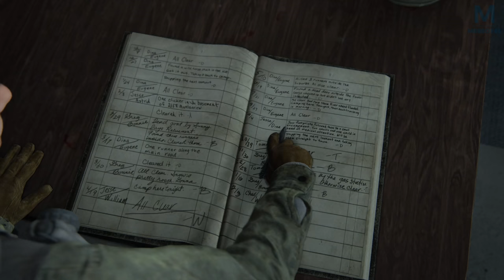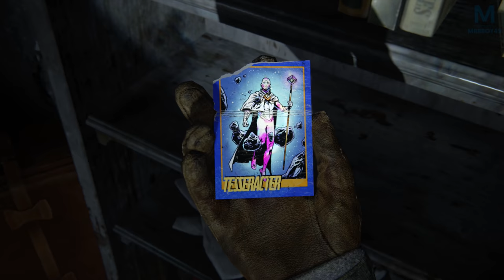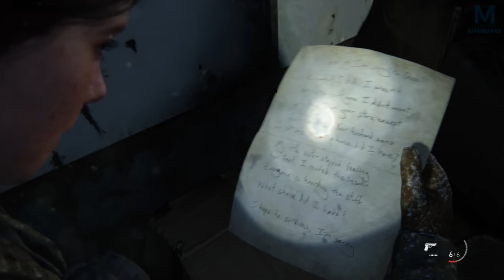The Last of Us Part II - Expédition | Episode 2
Mon matos

Partenaire !